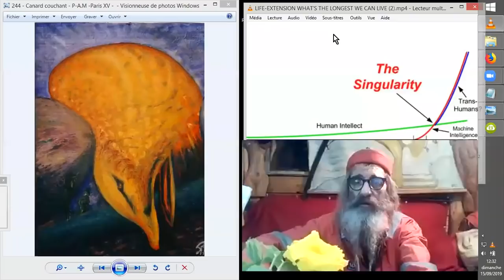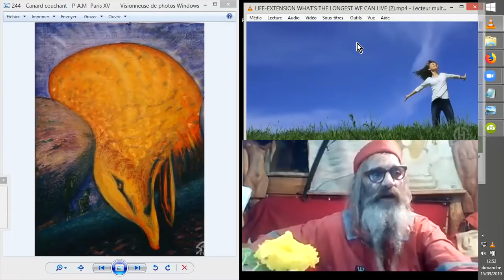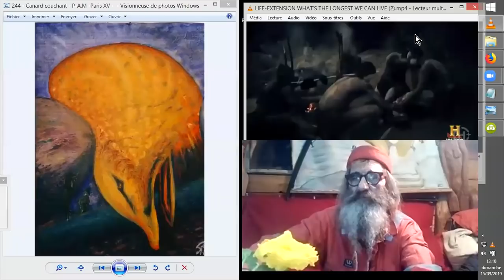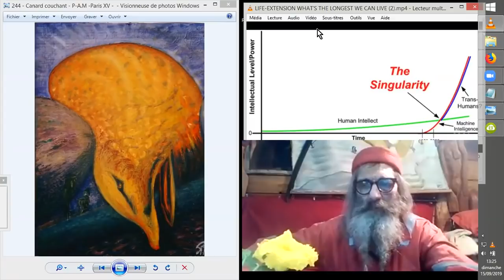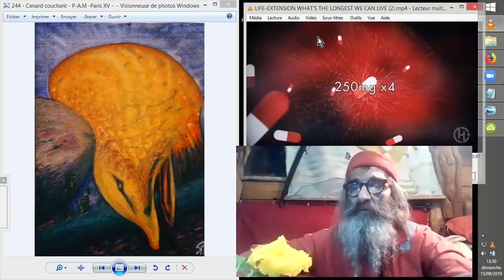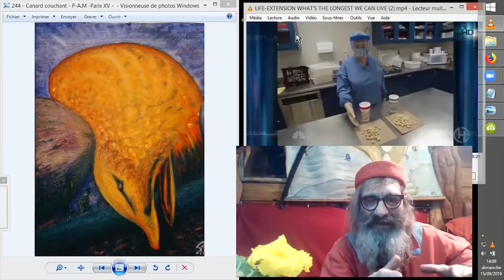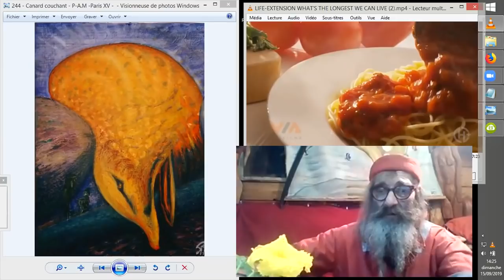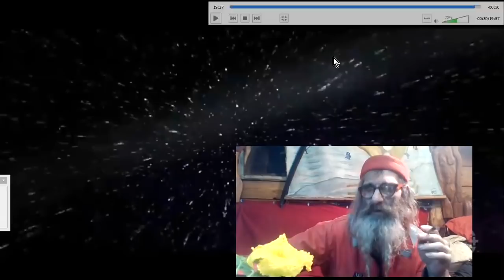EXTENSIONS DE VIE en attendant la SINGULARITÉ (15.09.2019)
En attendant la SINGULARITÉ selon Kurzweil, ces messieurs tellement attachés à leur existence matérielle, prévoient d'user d'un cocktail de thérapies afin d'arriver vivants à ce moment clé vers l'immortalité probable et désirée de leurs corps.

Source: LIFE-EXTENSION: WHAT'S THE LONGEST WE CAN LIVE?
TRANSHUMANIA